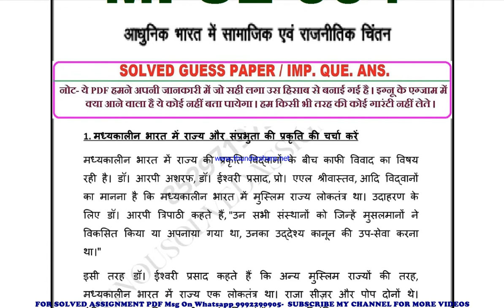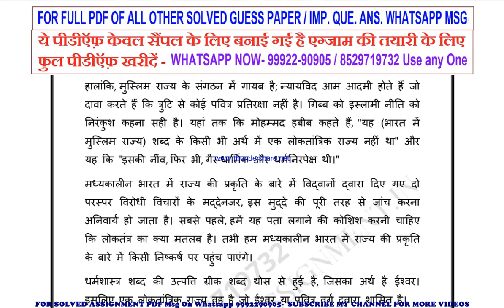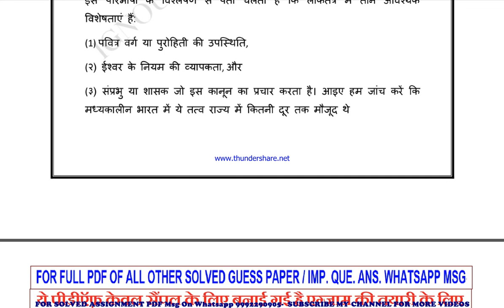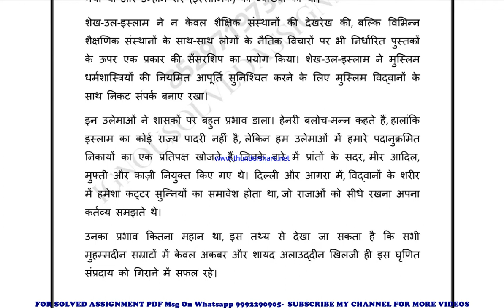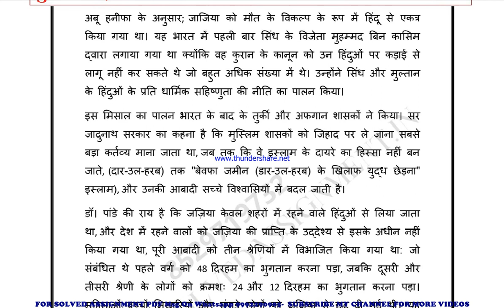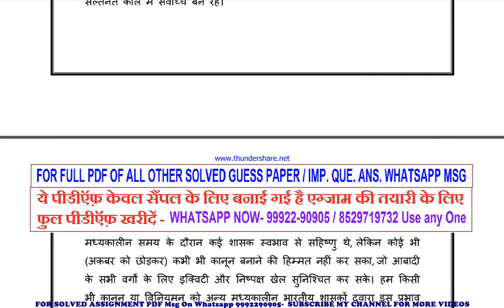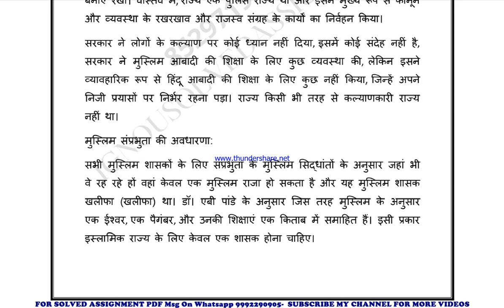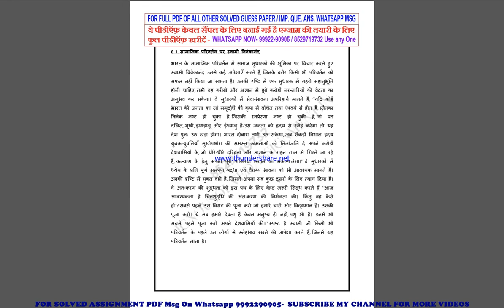mpse 4 important questions | mpse 4 previous year question paper | mpse 4 study material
mpse 4 important questions 2022,
mpse 4 sample paper,
mpse 4 study material
mpse 4 sample paper 2022,
mpse 4 guess paper,
mpse 4 guess paper 2022,
mpse 4 previous year question paper in hindi,
mpse 4 important questions in hindi,
mpse 4 important questions 2022 in hindi,
mpse 4 sample paper in hindi,
mpse 4 sample paper 2022 in hindi,
mpse 4 guess paper in hindi,
mpse 4 guess paper 2022 in hindi,

mps previous year question paper,
mps important questions,
mps important questions 2022,
mps sample paper,
mps sample paper 2022,
mps guess paper,
mps guess paper 2022,

guess paper,
ignou guidance,
ignou assignment,
ignou books,